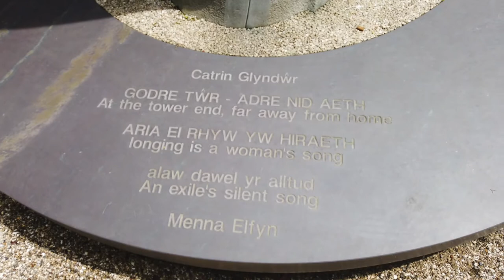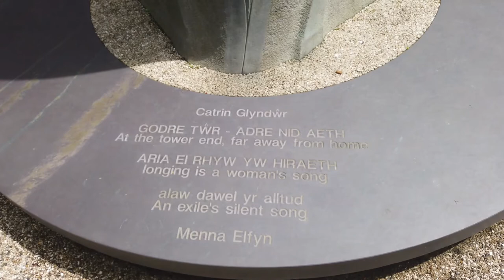A Welsh Princess in London - Catrin ferch Glyndŵr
Did you know a Welsh princess is buried in the heart of London? In this video you will take a trip to London and learn about what we know of this this unique woman's life. Her father Owain Glyndŵ led a national revolt for Welsh independence which makes her a major part of Welsh, and British history, and one with several unique claims.